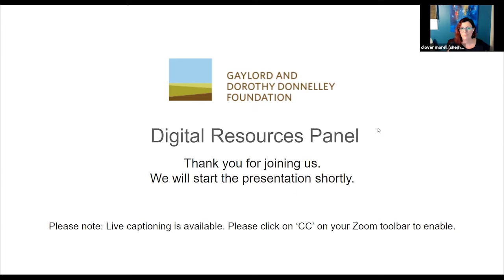Digital Resources Panel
Public Media Institute, Experimental Sound Studio, Links Hall, and Ayodele Drum & Dance offer insights on digital resources in this online session for small arts organizations funded by The Gaylord and Dorothy Donnelley Foundation. The panel shares what they have and what they’ve used, including a range of solutions for streaming, recording, and inviting wider audiences to video and/or audio events. The 60-minute presentation is followed by a 30-minute Q&A with the Zoom audience.